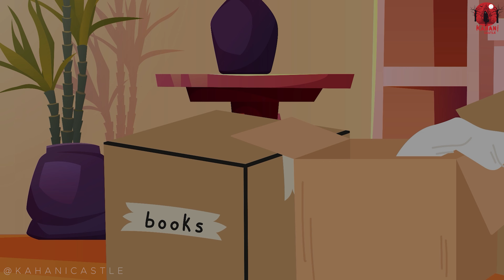Part-1 Khoonee Rangg- खूनी रंग | Hindi Animation Horror Story | Kahani Castle | हिंदी डरावनी कहानी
All the characters, incidents, names and situations used in this story are fictional.

Please be advised that the following content may be disturbing and is intended for mature audiences only.